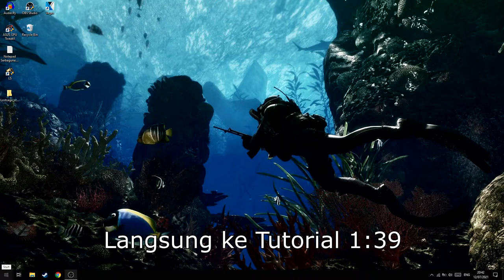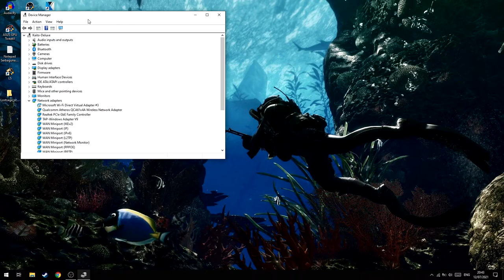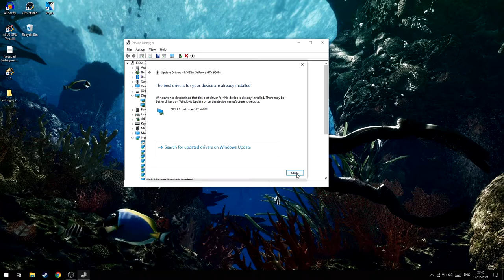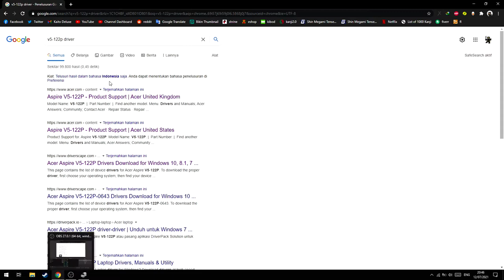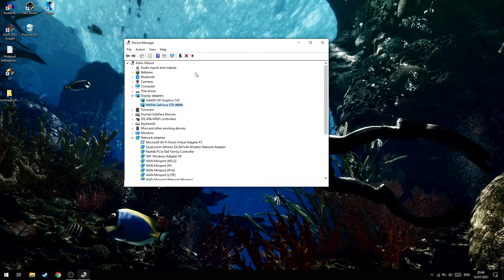Cara Mengatasi Kursor Laptop AMD Patah-Patah!-Part #2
oke pak,kali ini guwek akan memberikan sebuah video tutorial bagaimana cara mengatasi laptop AMD yang bermasalah setelah update driver vga.